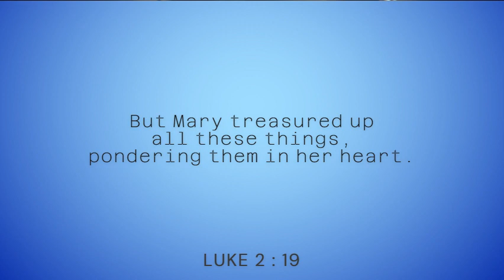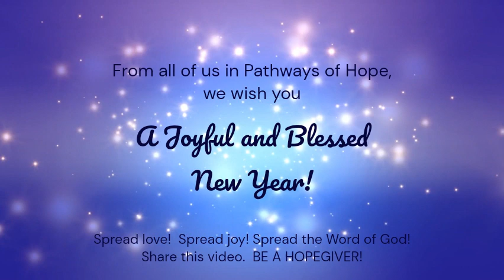PATHWAYS OF HOPE : “AMNESIA OF THE HEART”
Solemnity of the Blessed Virgin Mary, the Mother of God
The Octave Day of Christmas

The shepherds went in haste to Bethlehem and found Mary and Joseph,
and the infant lying in the manger.
When they saw this,
they made known the message
that had been told them about this child.
All who heard it were amazed
by what had been told them by the shepherds.
And Mary kept all these things,
reflecting on them in her heart.
Then the shepherds returned,
glorifying and praising God
for all they had heard and seen,
just as it had been told to them.
When eight days were completed for his circumcision,
he was named Jesus, the name given him by the angel
before he was conceived in the womb.

Video by Bobby Quitain : Lawyer. Professor. Best-selling author. Preacher. Missionary.